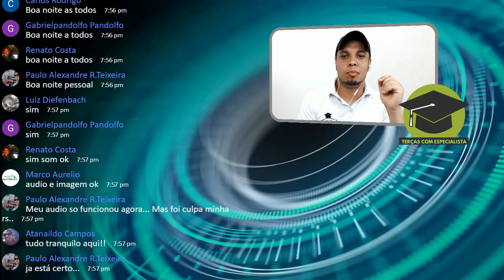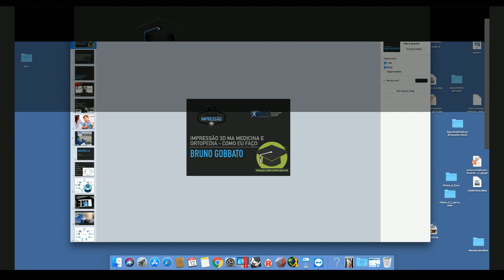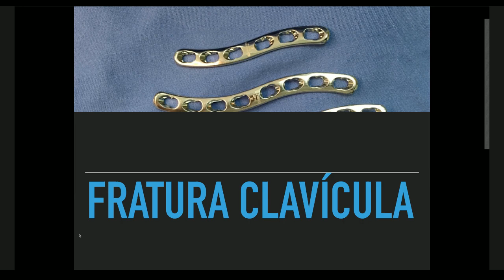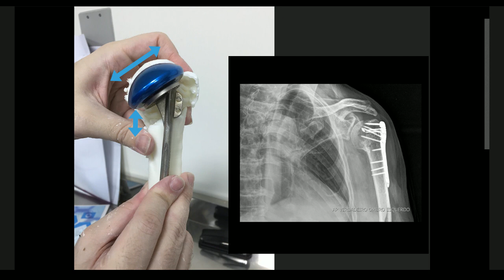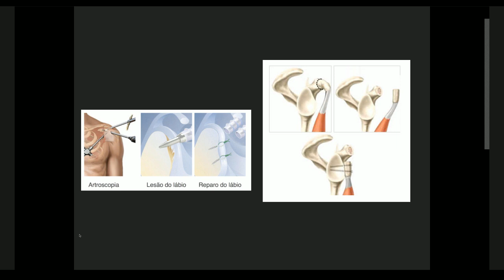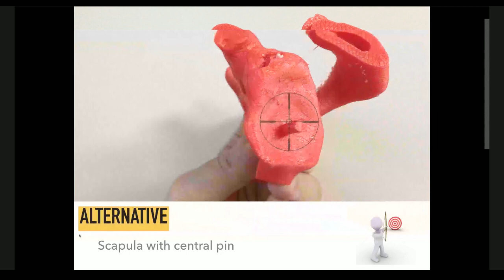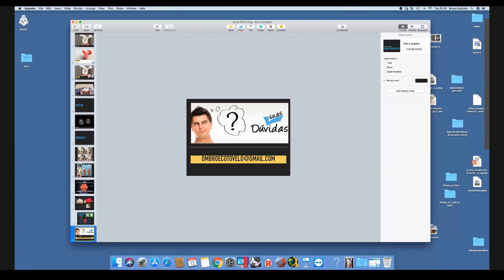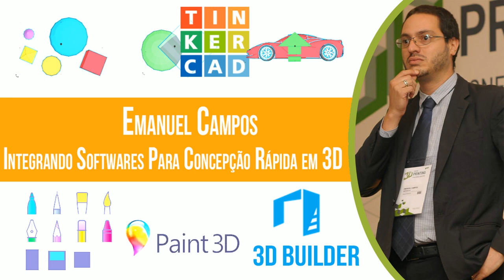Terças Com Especialista | Bruno Gobbato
Neste video o diretor Medico Bruno Gobbato mostra as Utilidades da impressão 3D na Medicina e Ortopedia

Bruno Gobbato

Bruno Gobbato é Diretor Médico Científico da IOT Jaraguá, Médico ortopedista especialista em cirurgia do ombro e cotovelo; Diretor científico da Catarinense de Ortopedia e Traumatologia; presidente da comissão de TI Sociedade Brasileira de Ortopedia e Traumatologia e App Developer.

Impressão 3D Na Medicina e Ortopedia

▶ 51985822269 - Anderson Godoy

CLIQUE NO LINK ABAIXO E SAIBA MAIS SOBRE O CURSO MASTER DE IMPRESSÃO 3D E COMO FAZER A SUA INSCRIÇÃO.